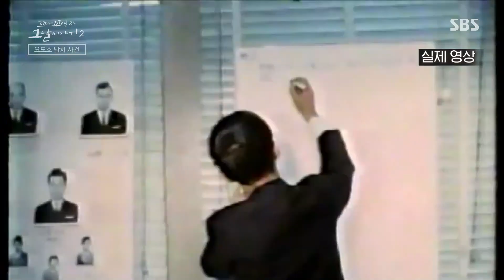‘혼란 가득’ 비행기 납치 사건, 현장 음성 파일 공개♨ㅣ꼬리에 꼬리를 무는 그날 이야기2(2021tail)ㅣSBS Story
꼬리에 꼬리를 무는 그날 이야기 시즌 2에서 51년 전 비행기 납치 사건 현장 음성 파일을 공개한다.

SBS 교양 ‘꼬리에 꼬리를 무는 그날 이야기 시즌2(2021tail)’
☞목요일 10시 30분 본방송